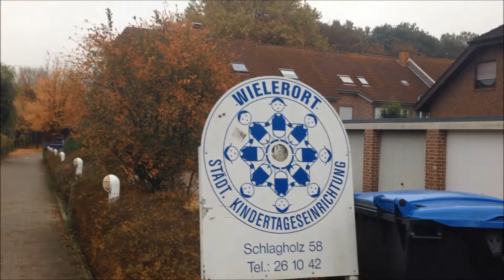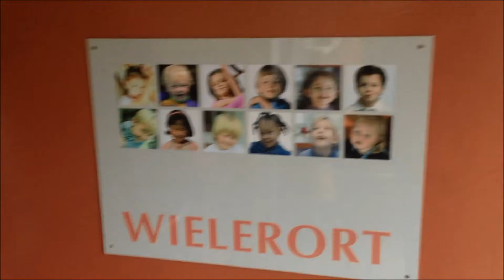VLOG#40 ГЕРМАНИЯ. Детский САД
Заведующая сада назначила нам термин для подписания контракта и первого знакомства